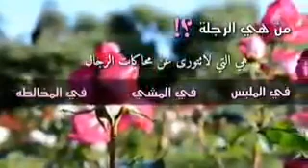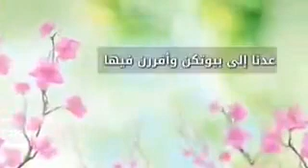نصيحة قيمة للنساء لفضيلة العلامة عبيد الجابري حفظه الله ورعاه وسدد على الحق خطاه